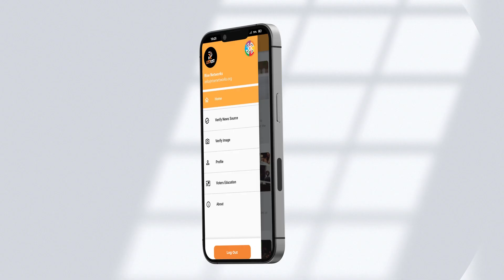HOW TO USE - RUN-AM Mobile App to check Fake News in Nigeria's 2023 Elections.